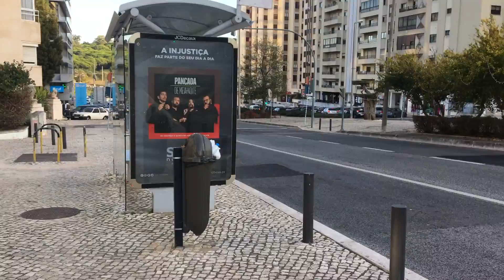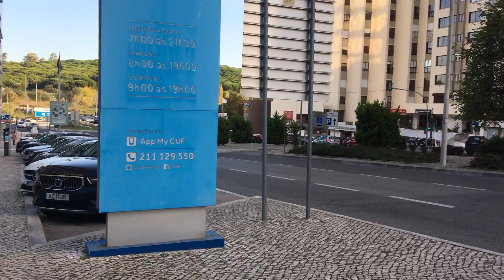Lisbon, Walking Miraflores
Walking Miraflores